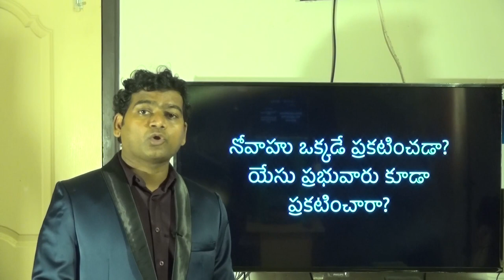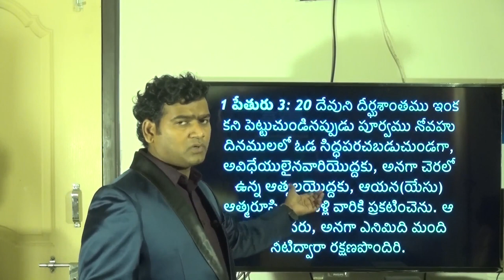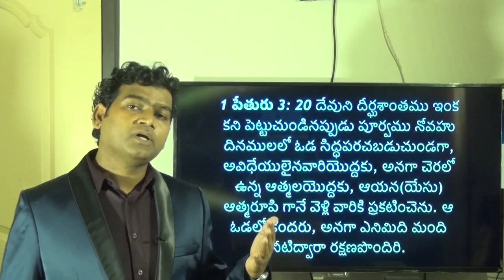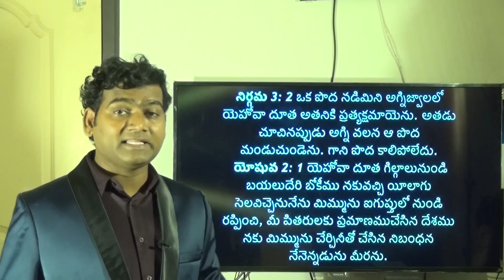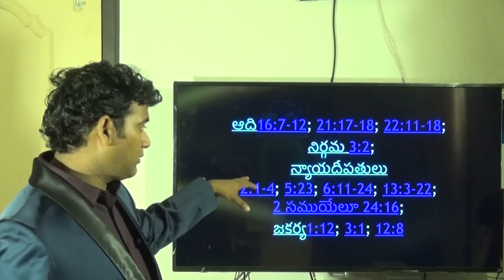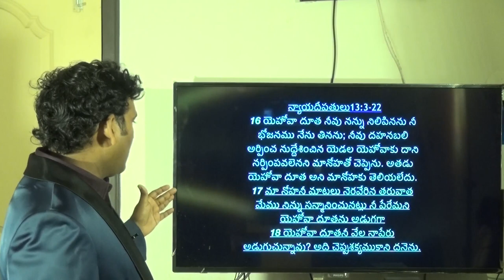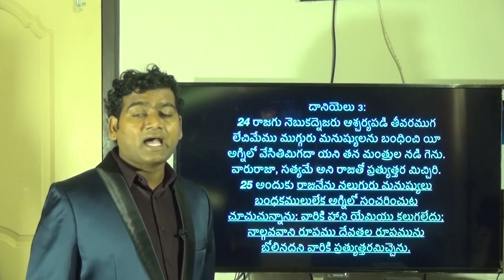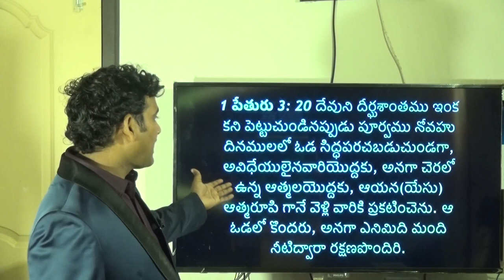యేసు ప్రభు వారు కూడా నోవాహు దినములలో సువార్త ప్రకటించారా..?//Dr. Devaraaj Nemmadi